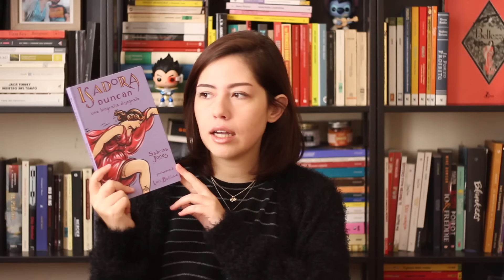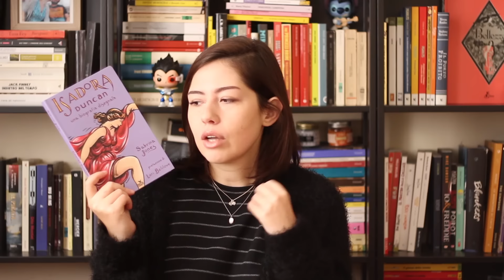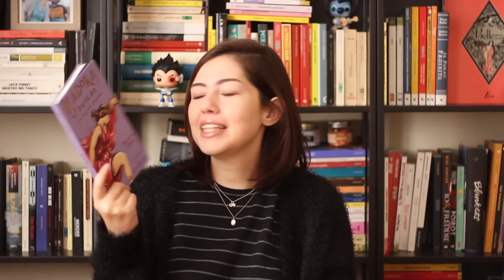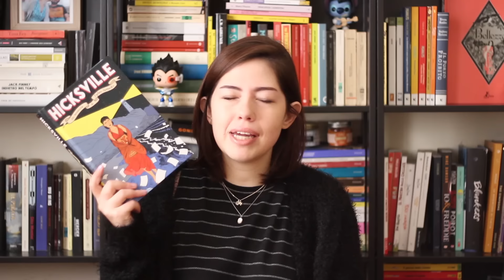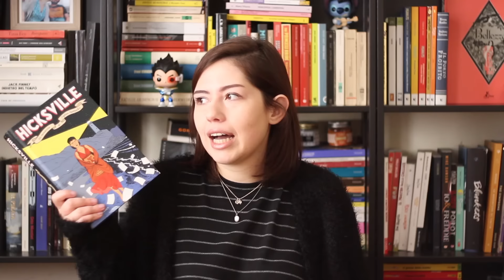Letture di Dicembre | WRAP UP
Un po' in ritardo parliamo dei libri e dei fumetti che ho letto a Dicembre, non tantissima roba ma ci sono state un paio di scoperte interessanti!
Approfitto dell'infobox per chiedere la vostra opinione sui cambiamenti che sta attraversando il canale, vi piace il martedì random?

➟ I vincitori del giveaway sono Nakita Marchiello per La ragazza con l'orecchino di perla e Margherita Santori si porta a casa L'ombra del vento.
Se non siete tra i vincitori non disperate, a Marzo arriverà un nuovo giveaway!

✎ Libri citati:

Colazione da Tiffany di Truman Capote

Hicksville di Dylan Horrocks

Isadora Duncan di Sabrina Jones

L'assassinio di Roger Ackroyd di Agatha Christie

Le notti bianche di Fedor Dostoevskij

Matilde di Roald Dahl

Se vuoi sostenermi compra da amazon attraverso i miei link sovrastanti oppure da qui